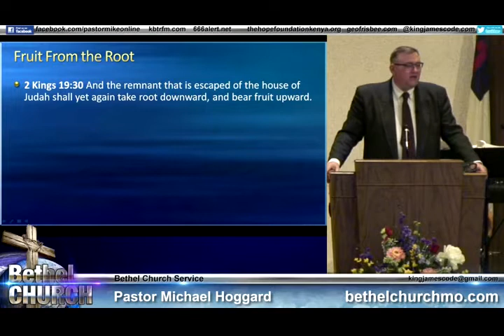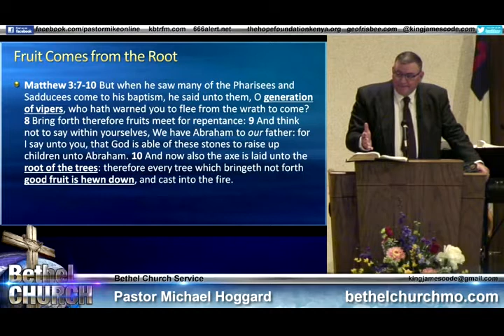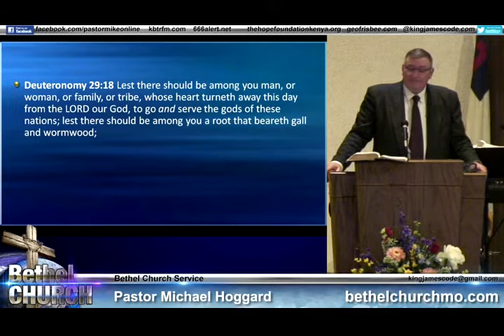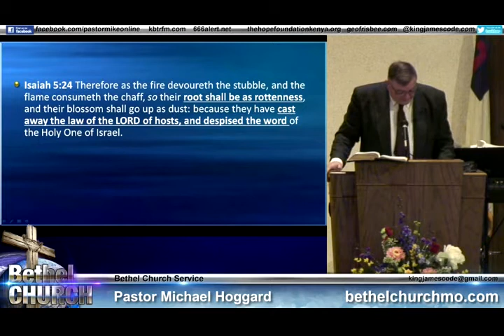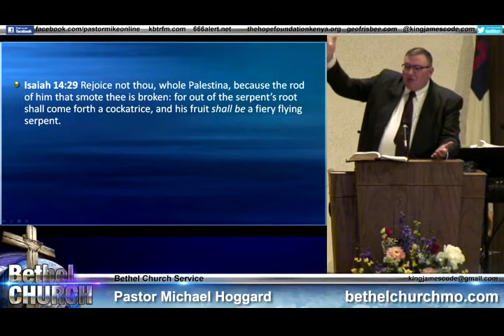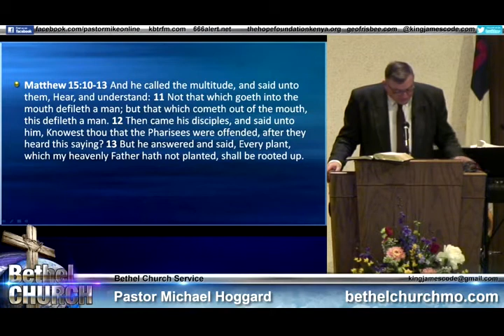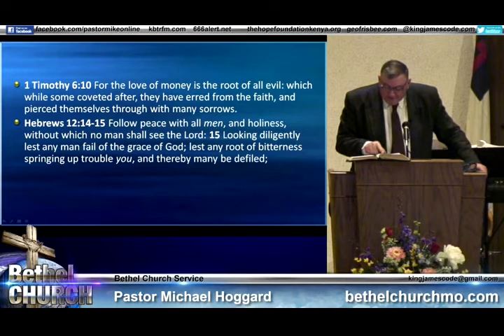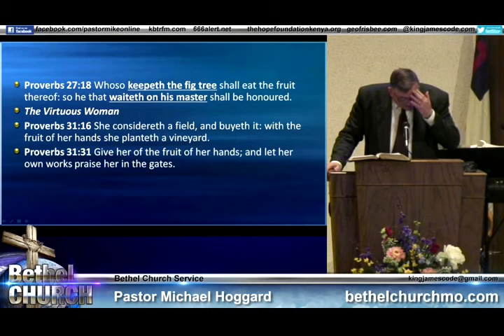The Root Bears Fruit - Mike Hoggard